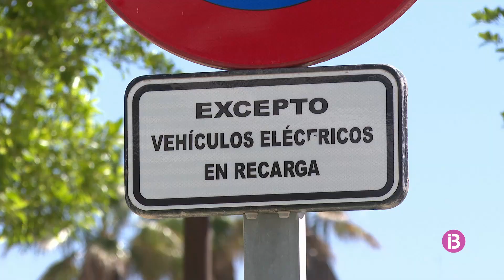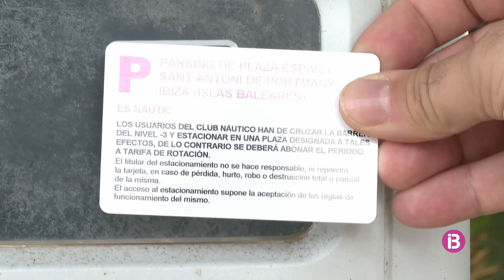CARREGADORS ELECTRICS EIVISSA